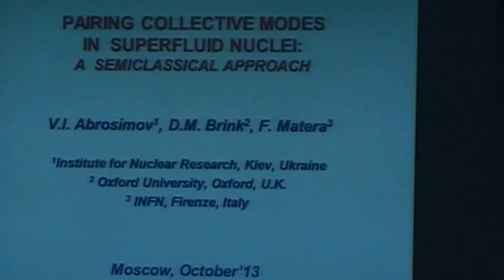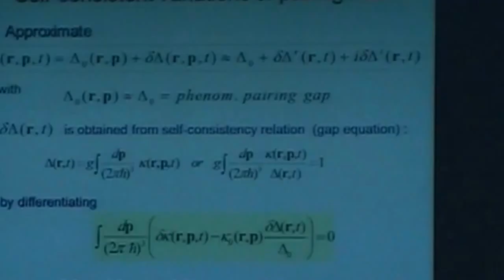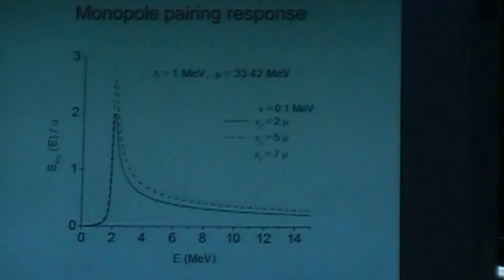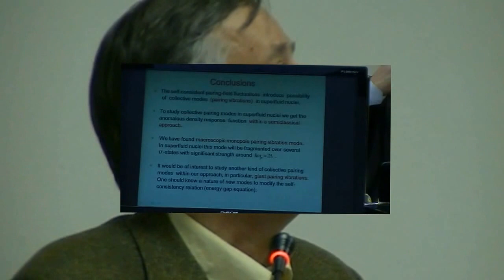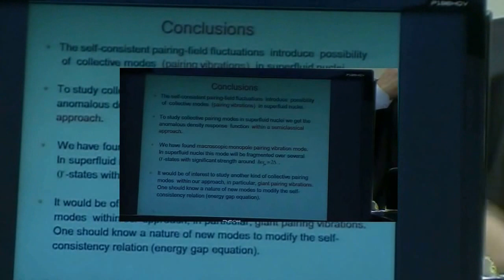009 talk. Superfluid nuclei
Abrosimov V.I. Pairing collective modes in superfluid nuclei: a semiclassical approach.